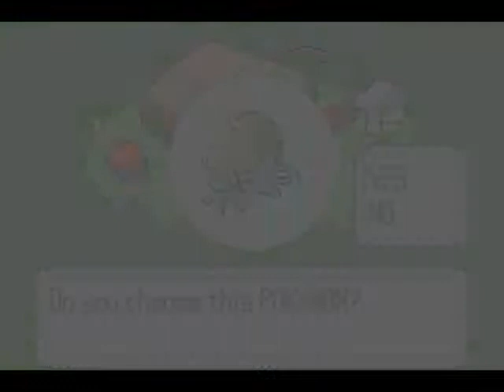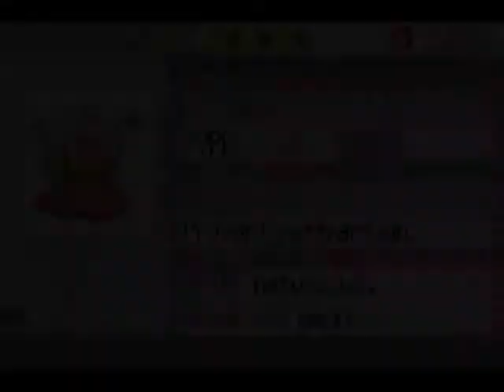Tyler vs David Sapphire/Ruby Challenge Pt.1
Me and TheJoltes4 (aka David) start a challenge. Whoever can make it farthest in the games of Ruby and Sapphire wins. I am playing Sapphire and David is playing Ruby. What fun adventures await? Follow this link to see David's point of view

Sorry for the voice lag halfway through the video. I promise for it to get better by episode 3.